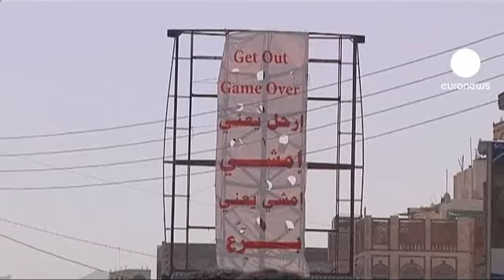Fresh violence in Yemeni capital Sanaa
Violence has erupted in the Yemeni capital Sanaa as knife and baton wielding supporters of President Ali Abdullah Saleh clashed with students protesting against his 32-year rule.

Police intervened as protesters responded. Reports suggested five people were hurt in the violence.

A car was overturned and set alight as anti-Saleh students spotted pro-government supporters tracking the protest.

Hundreds rushed the vehicle, the occupants fled and weapons were allegedly discovered.